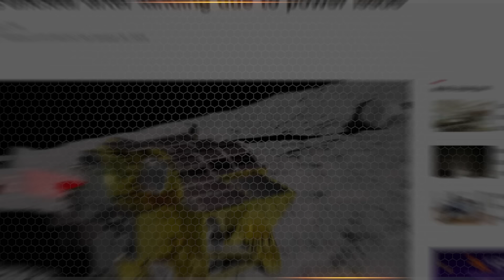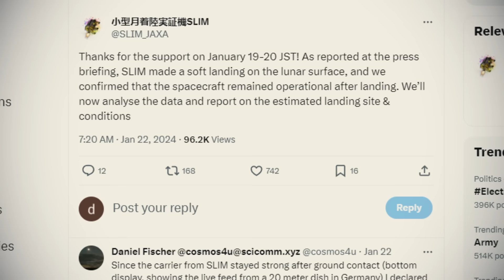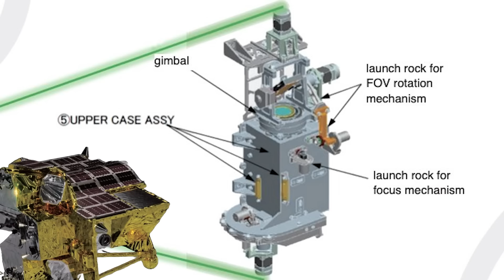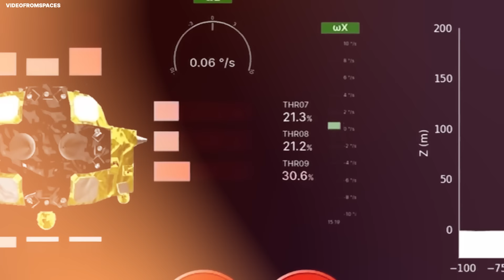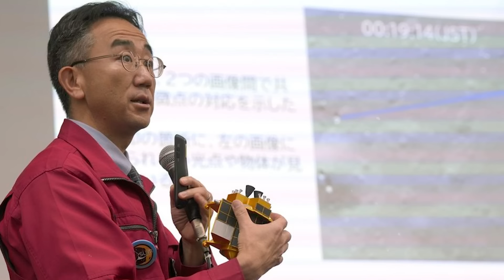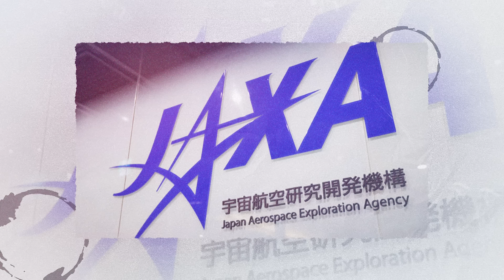Japan's Moon Sniper Mission: "We FINALLY Found What NASA Was Hiding"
Japan's Moon Sniper Mission-JAXA Space Lunch, SLIM’s Most Significant Achievement, and The Challenges In Lunar Landing. Japan's Moon Sniper Mission spacecraft has etched its name in history by flawlessly touching down on the lunar surface, making Japan the fifth nation to achieve this feat. This monumental achievement showcased groundbreaking technology poised to redefine our understanding of space exploration. Yet, amid the jubilation, a mysterious revelation emerged about the probe, sparking widespread intrigue and controversy. It appears there's more to this mission than meets the eye. But what mysteries lie within? And what secrets has NASA been hiding. Join us as we explore Japan’s moon sniper mission and how we've finally found what Nasa has been hiding!.